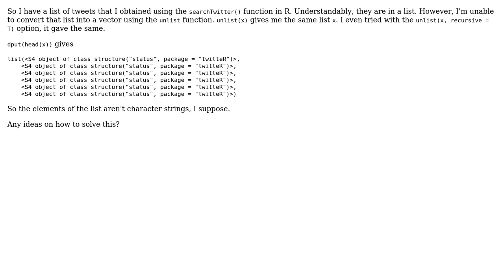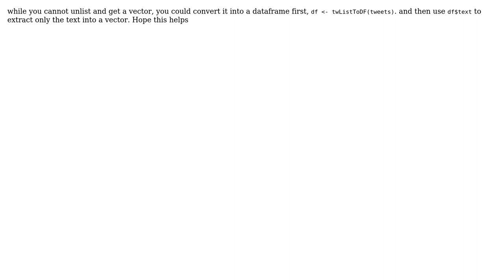Unable to unlist an R list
With thanks & praise to God, and with thanks to the many people who have made this project possible! You are responsible for your own actions.